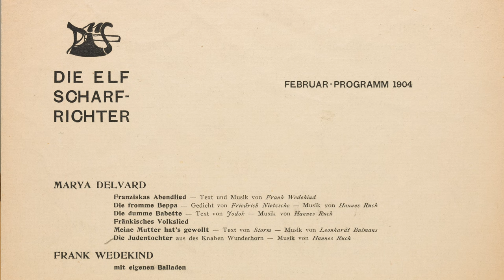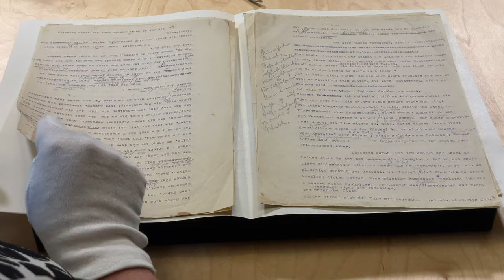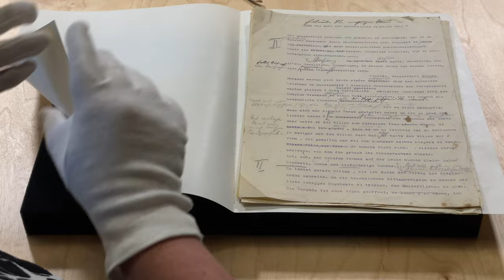Margarete Beutler – Sammlerin von Schicksalen, FrauenDerBoheme – Monacensia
Margarete Beutler ist ab 1902 als Schriftstellerin Teil der Münchner Boheme. Sie tritt in „Wort, Schrift und Tat“ für die „Freie Mutterschaft“ ein und schreibt auch über ungewollte Schwangerschaft, Ehe und die weibliche Sexualität. Besonders wichtig ist ihr ihre Unabhängigkeit.

Sylvia Schütz und Laura Mokrohs, Kuratorinnen der Ausstellung Frei leben! Die Frauen der Boheme 1890–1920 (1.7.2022 – 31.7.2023) sprechen über Entdeckungen zur wenig bekannten Schriftstellerin Emmy Hennings, über Grundversorgung, erstes Schreiben, literarischen Diskurs mit medizinischen Wissen zur Frauengesundheit und unehelichen Kindern.

00:00 Freie Liebe & freie Mutterschaft
02:05 Erstes Schreiben & Drang zur Unabhängigkeit
04:50 Redaktionsstelle & Sammlerin von Schicksalen
06:46 Hope Bridges Adams Lehmann, Frauengesundheit und Abtreibung
08:29 Forschung am Anfang

Projektleitung: Anke Buettner
Gesamtkonzeption: Sylvia Schütz
Ausstellungsdesign: Büro Alba
Film: Tanja Praske
Lektorat: Tina Rausch

Das Buch zur Ausstellung:
📚 „Frei leben! Die Frauen der Boheme", Verbrecher Verlag

Lest unsere Beiträge im Blog der Münchner Stadtbibliothek - wir freuen uns auf Euch: